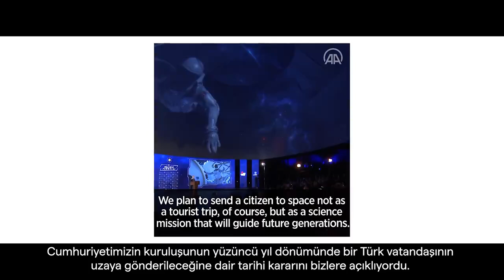İlk Türk astronotun uzay yolculuğu bu gece başlıyor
Türkiye'nin ilk astronotu Alper Gezeravcı'nın uzay yolculuğu 19 Ocak'ta başlayacak. SpaceX,  bugün gerçekleştirilmesi planlanan Ax-3 misyonunun ABD yerel saatiyle 18 Ocak'a ertelendiğini duyurdu. Sanayi ve Teknoloji Bakanı Mehmet Fatih Kacır ise "İlk astronotumuz Alper Gezeravcı'nın da yer alacağı fırlatma ertelendi. Hedeflenen fırlatma zamanı, 19 Ocak 2024 Türkiye saatiyle 00.49. Bu sürede fırlatma öncesi teknik kontrollerin tamamlanması planlanıyor" dedi.